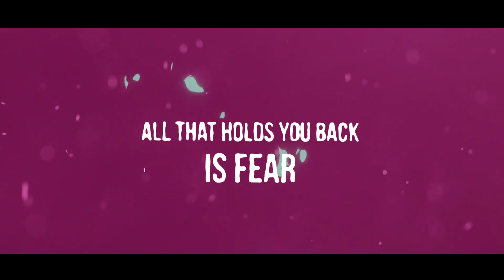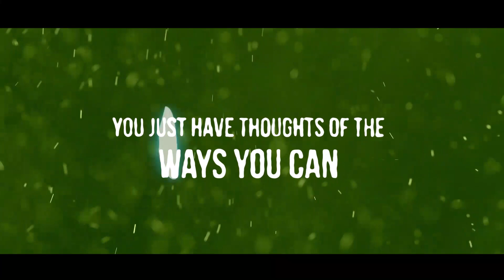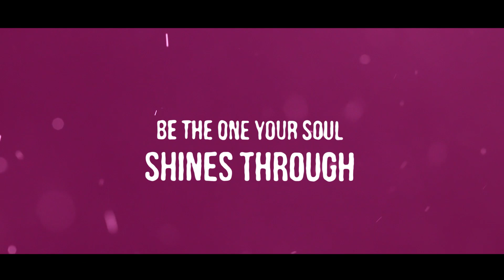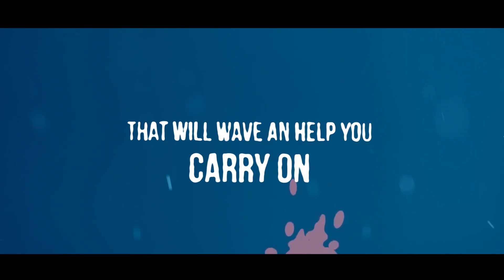WORLD5 - Be You (Lyric Video)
Music video for Be You by WORLD5